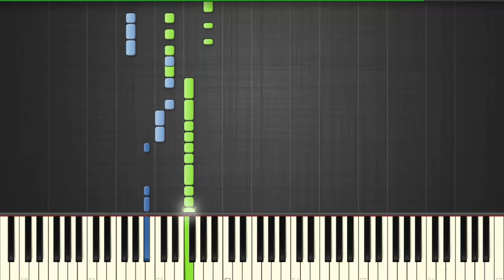Ke$ha - TiK ToK - Piano tutorial (Synthesia)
Want to learn the piano? Here's the quickest and easiest way

How to play piano:

 - This method will consist of becoming stronger at your pianist's skills, while going up levels of difficulties. With this new scheme of learning, you would begin at level1, which I admit, is very easy, and try to  reach level 5 (very hard), until the very last level I chose to call WTF, you surely are guessing why...only the best will be able to reach the level 5, and I have got to wish you all good luck!